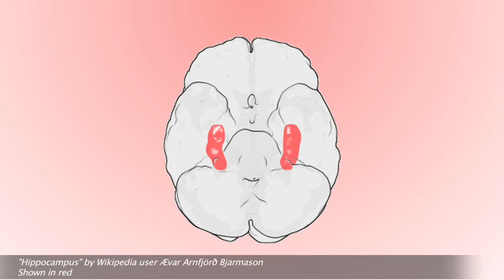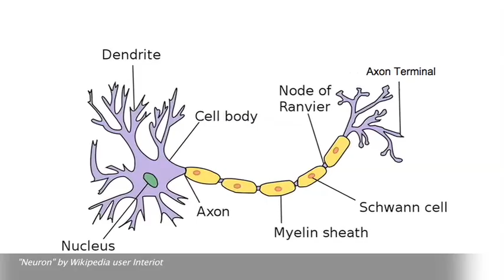Dr. Tracey Shors - Neurogenesis in the adult brain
Neurogenesis is the process by which new neurons are populated in the brain.  Dr. Tracey Shors' research investigates the concept of adult neurogenesis, which was previously thought to be non-existent.

Dr. Shors is a Professor in the Department of Psychology at Rutgers, The State University of New Jersey.  Dr. Shors' laboratory is funded by the National Institutes of Mental Health, the National Science Foundation and National Alliance for Research on Schizophrenia and Depression.